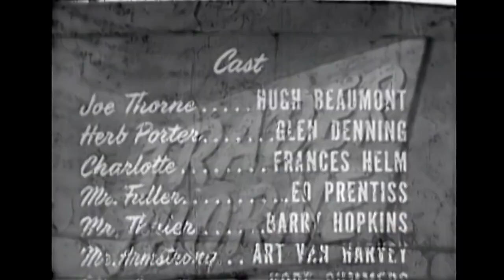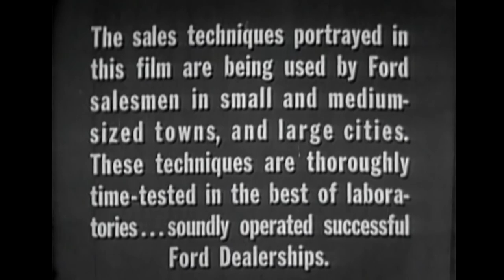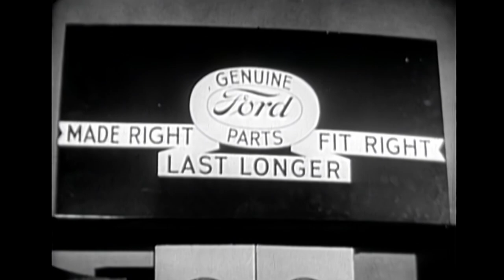Ford Sales Film "Trader Thorne" starring Hugh Beaumont